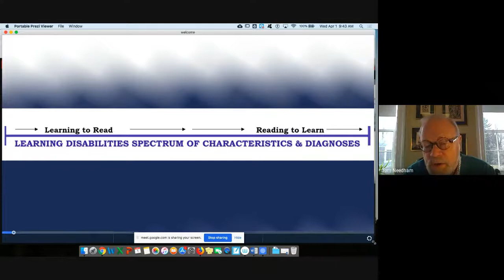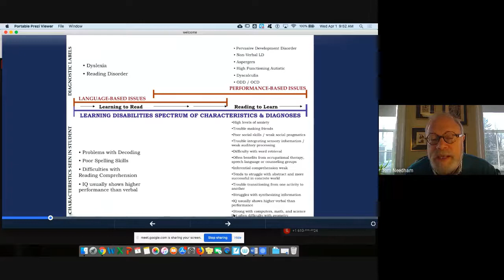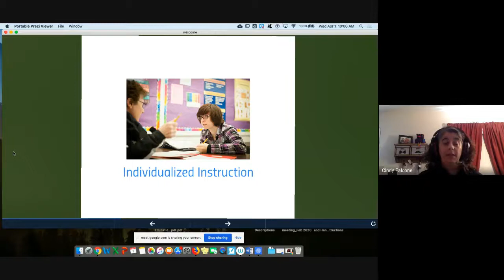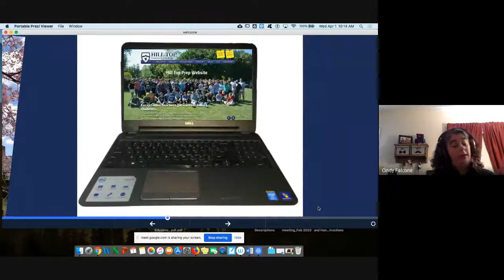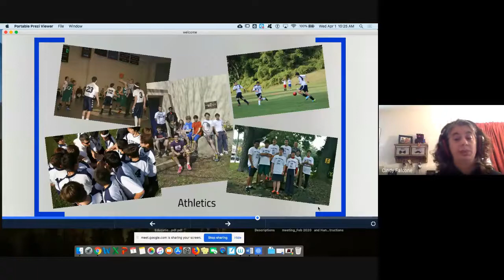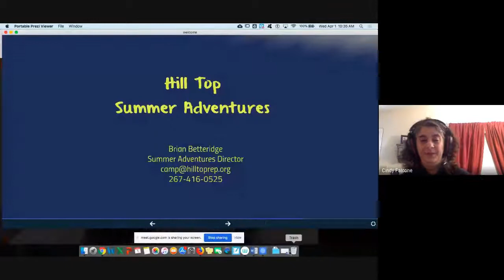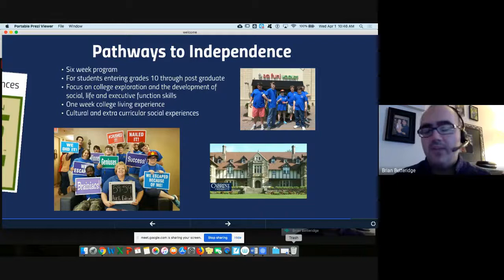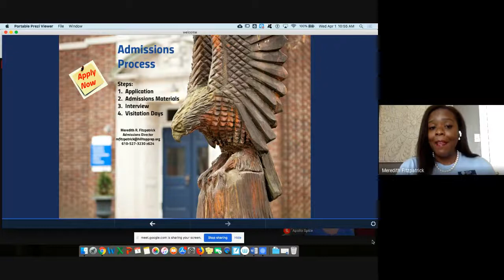Hill Top Prep's Virtual Admission Open House: April 1, 2020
In this video you will learn about Hill Top Preparatory School's educational philosophy, our unique program, and our exciting summer programs.